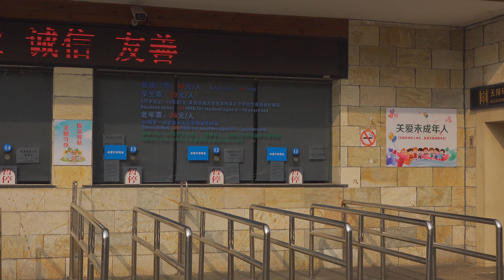【4K】06.上海漫步虹桥路&上海动物园&小马路 /Shanghai strolling Hongqiao Road Shanghai Zoo Xiaoma Road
Time: November 17，2019
Equipment: FDR-AX700 - Sony, stabilizer like Ronin-S - DJI
Location:Shanghai Hongqiao Road (Huanxi Avenue-Gubei Road)上海虹橋路 （環西大道-古北路）
Introduction:These Shanghai never widened the road, as soon as they stepped into it, the noise of the surrounding traffic disappeared without a trace, leaving only a quiet space and a long time. Keep it relatively narrow to maintain the temperature at your fingertips.這些上海永不拓寬的馬路，一踏入其中，周遭的車水馬龍嘈雜之聲立刻消失得無影無踪，只剩下幽靜的空間和悠悠的時光。保持相對的狹窄，才能維持伸手可及的溫度。